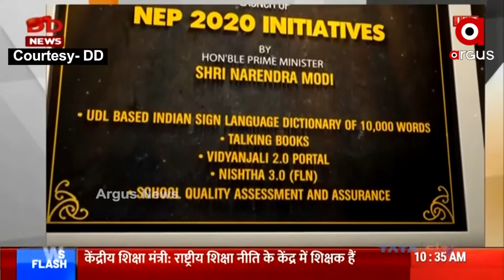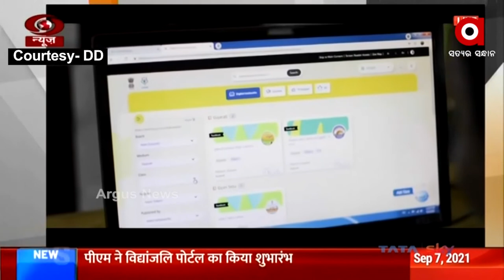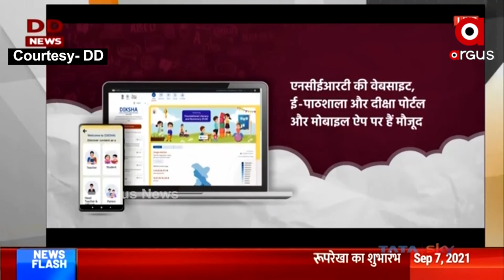`ଶିକ୍ଷକ ପର୍ବ' ଆଲୋଚନା ଚକ୍ର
ଆଜି ଶିକ୍ଷକ ପର୍ବ ଆଲୋଚନା ଚକ୍ର ଉଦ୍‌ଘାଟନୀ ସମାରୋହରେ ଉଦବୋଧନ ଦେଇଛନ୍ତି ପ୍ରଧାନମନ୍ତ୍ରୀ ନରେନ୍ଦ୍ର ମୋଦି । ଏହାସହ ଶିକ୍ଷା କ୍ଷେତ୍ରରେ ବହୁମୁଖୀ ଯୋଜନାର ଶୁଭାରମ୍ଭ କରିଛନ୍ତି ।